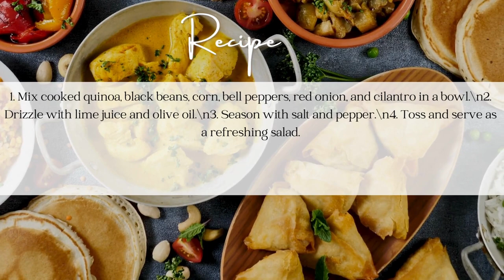How to make Healthy and Nutrition Recipe I Quinoa and Black Bean Salad